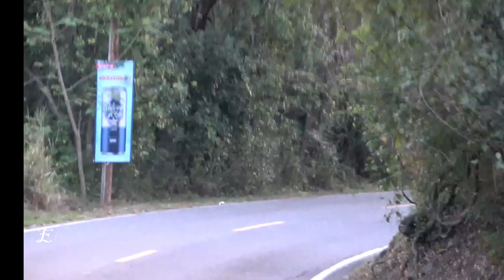Edicion 61 del Medio Maratón San Blas.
Medio Maratón San Blas Edición #61 2023, Por primera vez un Puertorriqueño gana el medio maratón, Felicidades a Alexander Torres del pueblo de Orocovis.